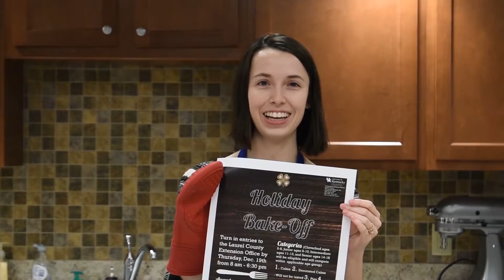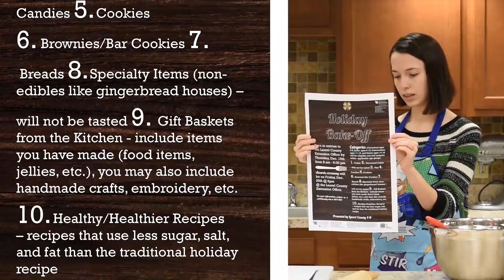Holiday Bake-Off 2019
The Holiday Bake-Off is fast approaching! Do you know what you're making? 🍪🥧🍰